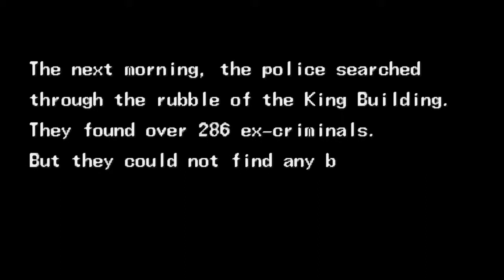The Punisher 1993 Longplay | Arcade 015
The Punisher (Frank Castle) is perhaps one of the best examples of an anti-hero - created and owned by Marvel Comics, this vigilante is both a protagonist and an antagonist. He has also allied himself with the Thunderbolts.

Frank Castle was once a decorated U.S. Marine with a happy life and family, until one fateful and tragic day when he and his family accidentally stumbled upon a lynching in a park. His wife and children were gunned down and he was left for dead. Horribly scarred for life, Castle swore to "punish" all criminals in any way possible, and became a violent vigilante hellbent on wiping crime off the face of the earth.